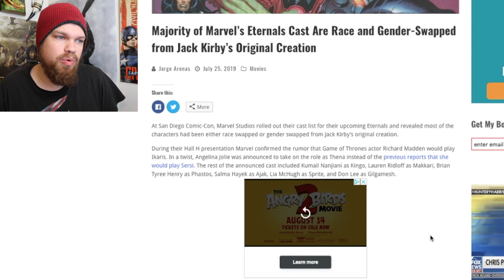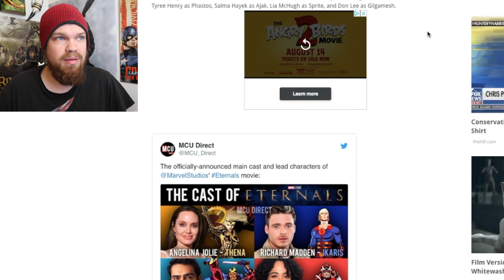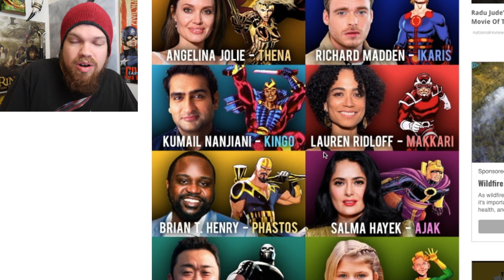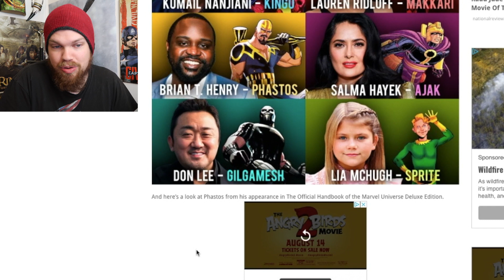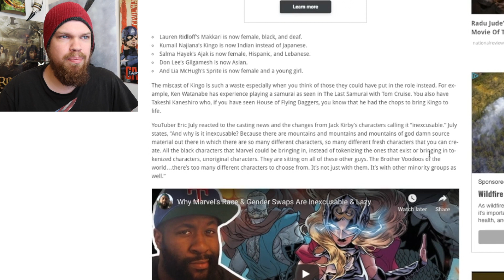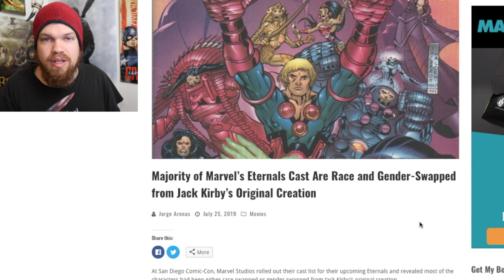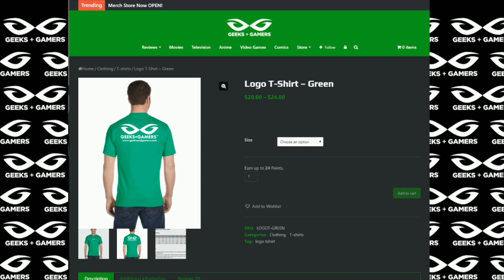Marvel's Eternals Race and Gender Swaps Almost Every Character